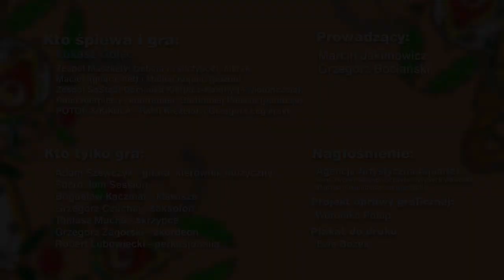Wyseł - Łukasz Golec - ludowe Sacro Jam Session OD SERCA 2019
"Weseł" zaśpiewał Łukasz Golec podczas ludowego Sacro Jam Session OD SERCA 2019
solo: Bogusław Kaczmar - klawisze, Łukasz Golec - trąbka, Adam Szewczyk - gitara.

Grane i śpiewane były piosenki i pieśni religijne w opracowaniach folkowo jazzowych Adama Szewczyka i improwizowane na żywo.

śpiew:
Łukasz Golec

Adam Szewczyk - gitara, KIEROWNIK MUZYCZNY Sacro Jam Session
Tomasz Mucha - skrzypce
Grzegorz Zagórski - akordeon
Rafał Kierpiec - kontrabas

Prowadzenie koncertu:
Marcin Jakimowicz i Grzegorz Bociański

Nagłośnienie:
Agencja Artystyczna Aquartet - Piotr Jerchel, Szymon Schaefer, Wojciech Waleczek, Wojciech Dawidowicz, Bartosz Matla

Oprawa graficzna:
Weronika Połap i Ewa Bożek